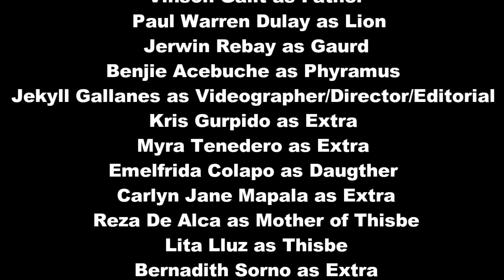Phyramus and Thisbe (Heart's Till Death)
This video is served as our final exam in ChildLit. Kemidooww. 💖🌈😻👏😁